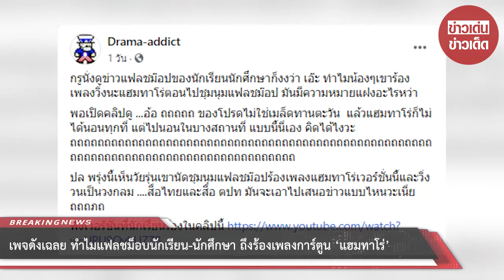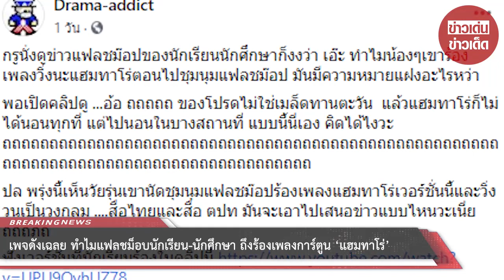เพจดังเฉลย ทำไมแฟลชม็อบนักเรียน-นักศึกษา ถึงร้องเพลงการ์ตูน ‘แฮมทาโร่’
ขอบคุณที่มา :
ขอขอบคุณข้อมูลจาก: